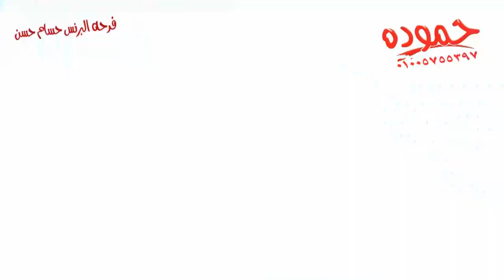أحمد عامر وعبسلام ـ فرحة أحمد حسن ابو داود ـ شركة حموده